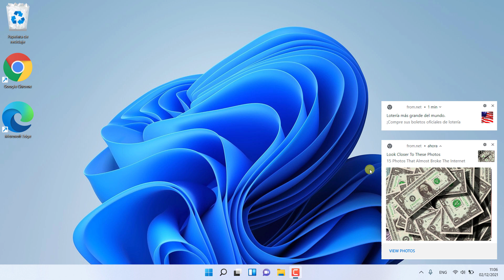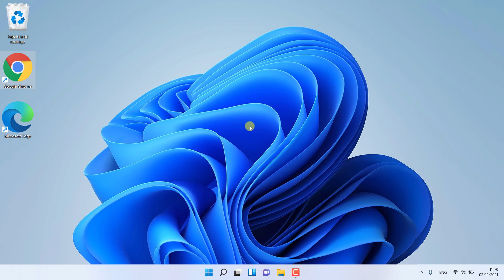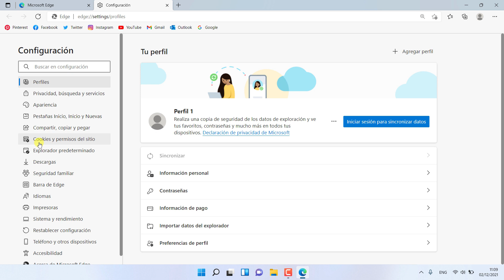Como quitar las Notificaciones de Publicidad en Windows 11 2025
aprende como quitar las notificaciones de publicidad en windows 11 paso a paso veremos como quitar notificaciones de publicidad en Windows 11 provenientes de navegadores web como google Chrome o microsoft Edge Chromium de manera que una vez aplicada la configuración ya no te aparecerá la molesta publicidad en las notificaciones de windows 11

CONTENIDO DEL VIDEO:
0:00 INTRO Como quitar las Notificaciones de publicidad en Windows 11
0:24 como quitar las notificaciones de Google Chrome
1:39 como quitar las notificaciones de Microsoft Edge

✅ Como cambiar el Color del Puntero del Mouse en Windows 11 | cambiar el color del cursor del mouse

✅ Como hacer una Captura de Pantalla en pc o laptop Windows 11 | tomar capturas de pantalla Windows 11

✅ Como cambiar la Pantalla de Bloqueo Windows 11 | personalizar fondo de pantalla de bloqueo en pc

✅ Como saber la Clave de Licencia de Windows 11 | como saber la clave de producto de mi pc windows 11